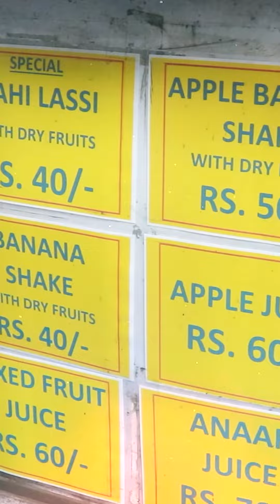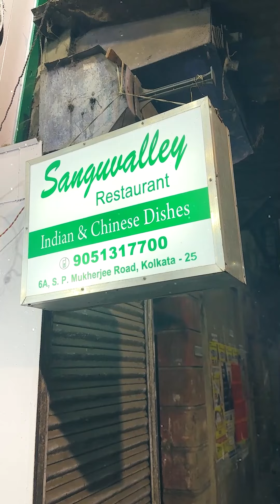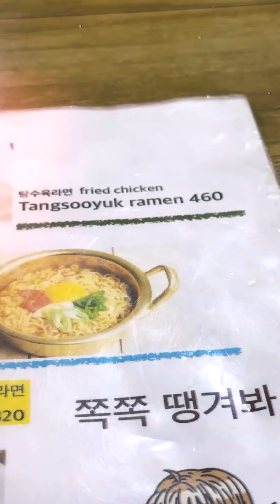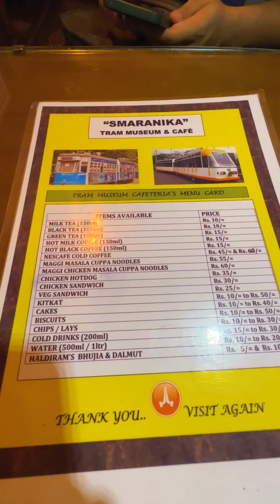A to Z Eateries | S & T For? Popular Street Food In Kolkata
In my channel I explore the culture, food, people and beauty of Bengal & Kolkata. Come, join me in this journey and be a part of a new and fresh take of cinematic vlogging through storytelling - in my lens.